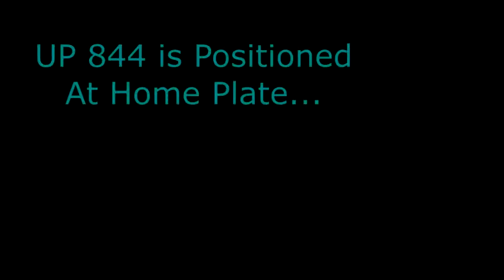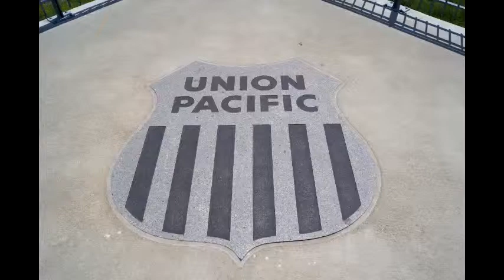Union Pacific 844 at Home Plate June 2013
In this video, the UP Steam Team breaks down the train for display across the street from TD Ameritrade Park. Then, as Conductor Bryce Alan rolls the 844 onto the rail stop, the 844 sounds off her whistle one last time. SAFE, on Home Plate. As always, I give special thanks to the UP Steam Team for keeping history alive and well, and I especially would like to thank NVRRP Executive Ken Valdez for being a tremendous and crucial aid in the production of this video series and railfanning trip. Until next time, 844! Copyright Nick Valdez Railroad Photography 2013